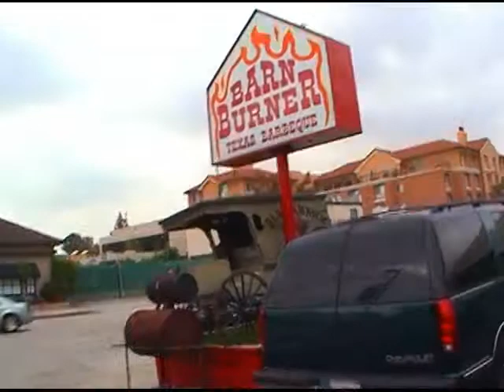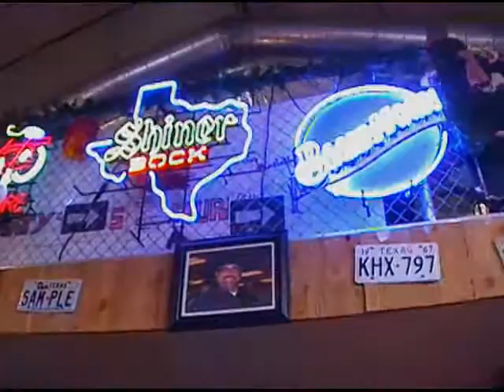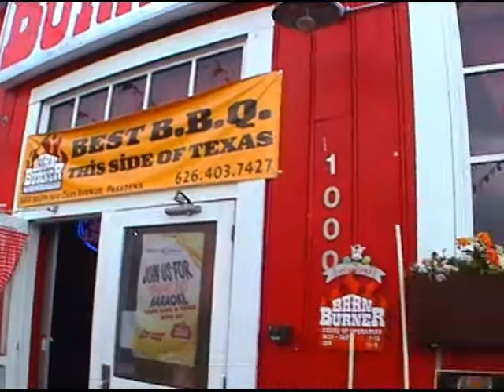Barn Burner Texas Barbecue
Best beef brisket ever, equivalent in its class to a Chris'Ruth's filet. We visited this place at 3:00 PM in So. Pasadena, CA.